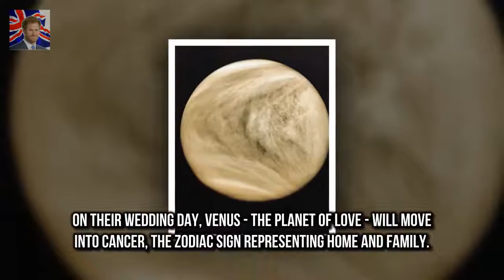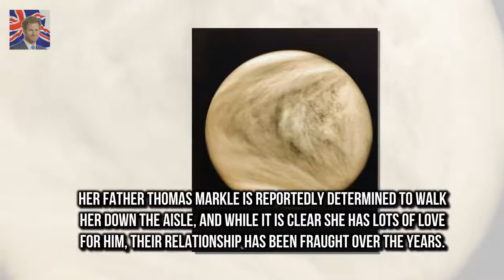Prince Harry 33 and Meghan 36 will say Prince Harry and Meghan will marry during TWO retrogrades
Prince Harry 33 and Meghan 36 will say I do at St

The WAG 31 displayed her blossoming baby bump in Heavily pregnant Coleen shows off huge baby bump :
Khloe Kardashian shows off her large baby  And Khloe Kardashian looked it in a Snapchat clip shar:
And the 25 year old used the opportunity  Megan McKenna shows off perky bum in revealing swimsuit :
Owen Wilson HATES watching his own movies  He has a string of movies tied to his name from Weddin: